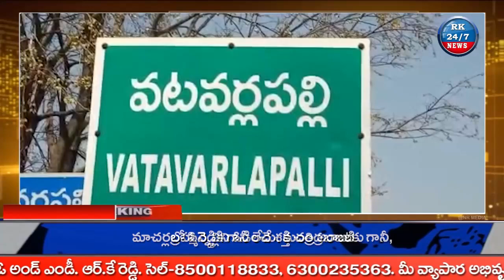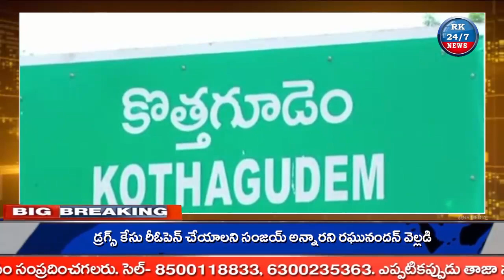RK 24/7 NEWS//NEWS BULLITEN// 18-12-2022